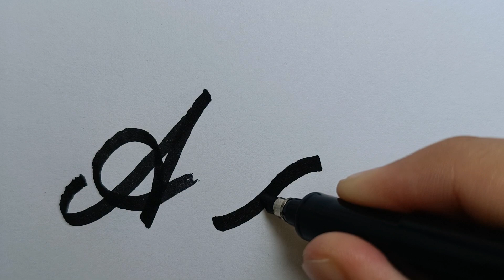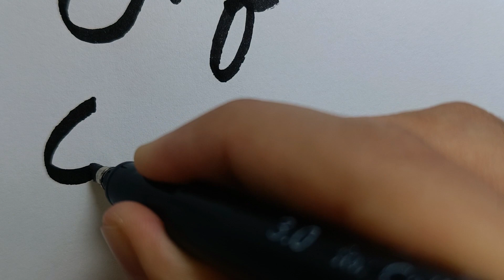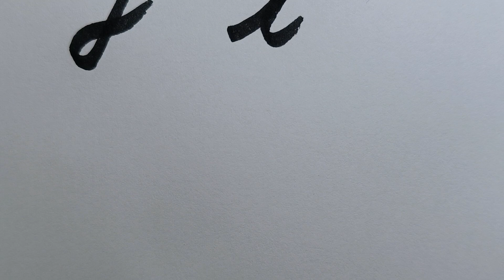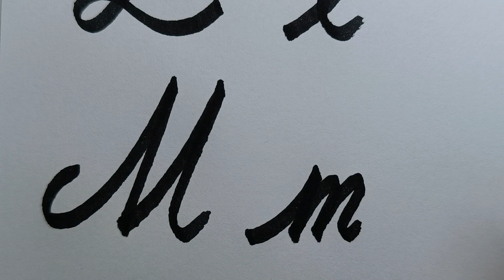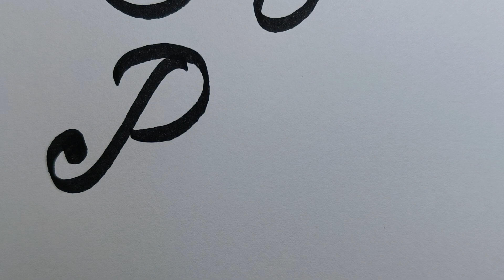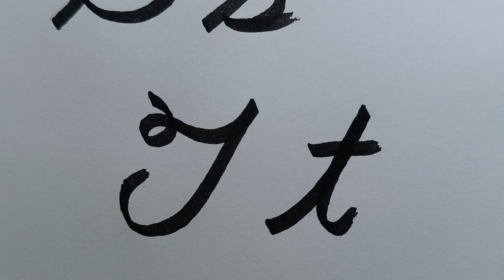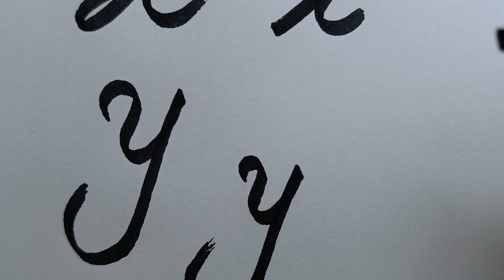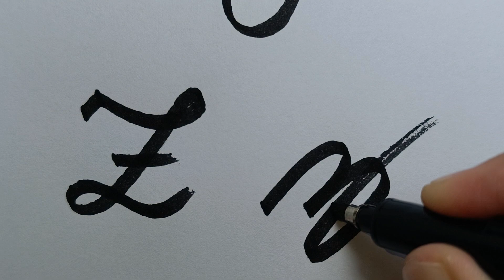cursive alphabet with calligraphy pen (Meta)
Pen name: الخطاط calligraphy pen 3mm
Meta calligraphy